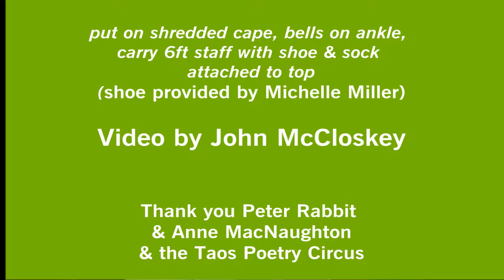Shaman Song Larry Goodell 1976 1st Taos Poetry Circus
Controversy around the "white shaman" and the "poet as shaman" swirled among some in the 70's while my friend Geary Hobson and I scoffed . . . Geary and Leslie Silko wrote about the absurd phenomenon . . . and so did I!